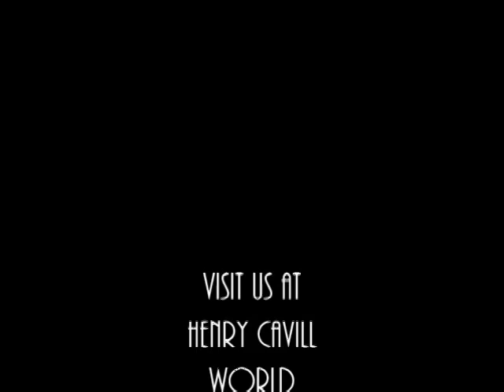Henry Cavill , Skylark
Henry Cavill Bringing Old Hollywood To Life Along With The Song Skylark , Written by Johnny Mercer and Hoagy Carmichael , Published In 1942
Thank You To Magen @ for the Lovely Photographry
for video clips
Thank You To Maximotv.com for video clips